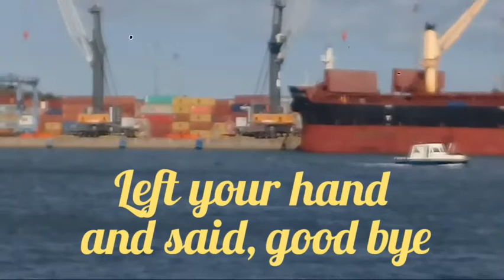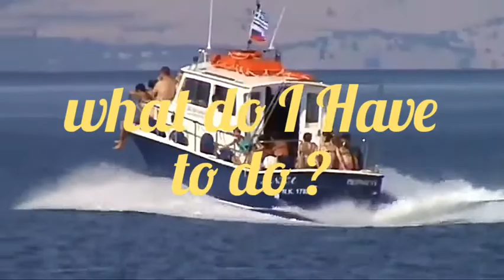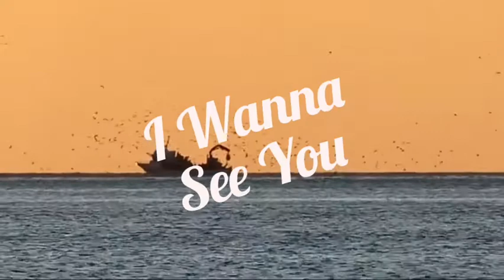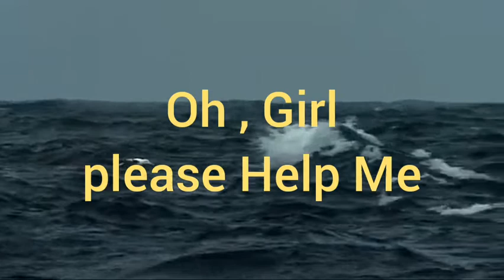Karaoke Show * Sailing in Love by Théo Tavares show/ 2022/23/ Seamen song( Of Video )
Karaoke Show * Sailing in Love  2022/23/ 🇧🇷Brazil 4 world  *
Seamen song / Love story
Song writer  Theo  Tavares
Video Produced by Theo Tavares
The Best Karaoke 4 Seamen
around  the world  sing and feel this  strong emotion !                 🍸🍸🍸🍸🍸 Sailing in Love